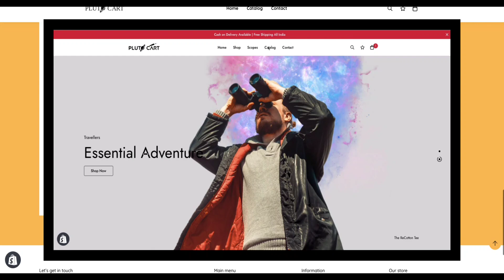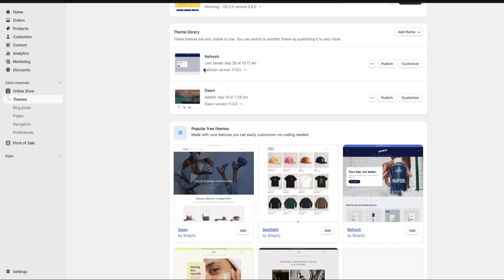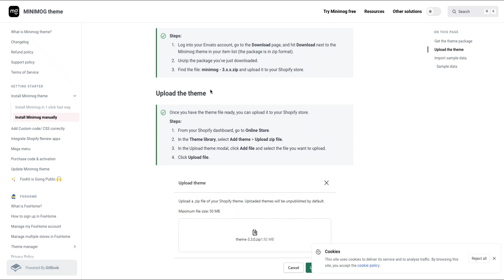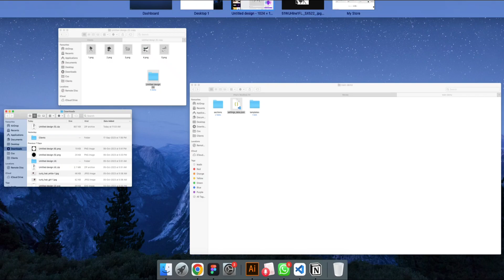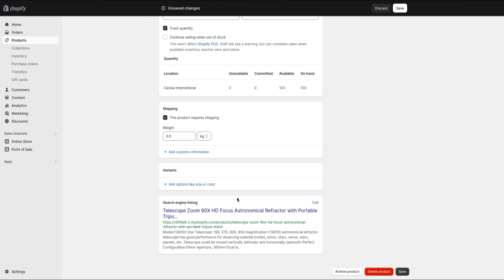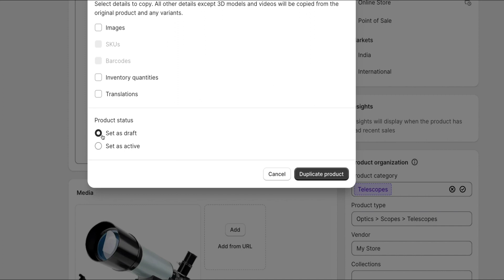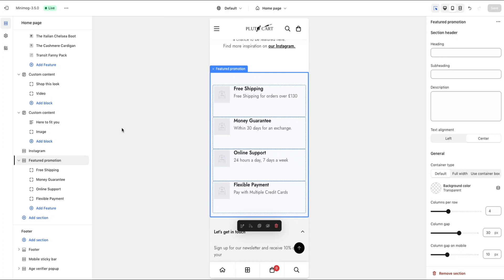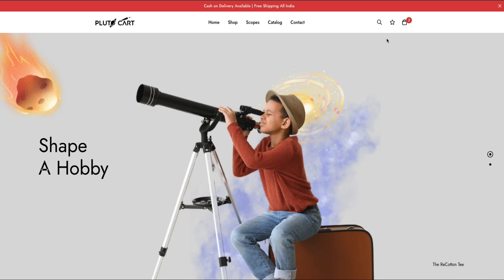Step-by-Step Guide: Creating a Shopify Store with Minimog Theme (2024) | Malayalam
▷ Time stamps
0:00 Intro
0:53 About minimog Theme
02:46 Domain
04:56 Shopify Price
06:20 Hosting (Non Shopify websites)
07:44 Connect domain & hosting
08:22 Shopify dashboard
09:33 Theme Installation
14:26 Sample Data
22:56 Main slider
23:25 Image editing using Canva
26:10 Change the image of Shopify collections
27:33 Product Listing
35:18 Product tags
36:22 Collections
40:00 Product types
42:52 Duplicate product
44:06 Customising home page
47:45 Mobile view slider
51:00 Adding featured icons
57:45 Final round up

Begin your e-commerce journey with our comprehensive tutorial on building a Shopify store using the Minimog theme in 2024. In this step-by-step guide, we walk you through the process of creating a visually stunning and fully functional online store optimized for success in the ever-evolving digital landscape. Learn how to set up your Shopify store, customize the Minimog theme, and tailor your online presence to your brand identity. Whether you're a seasoned entrepreneur or just starting out, our tutorial covers everything you need to know to launch your e-commerce venture confidently. Join us as we demystify the process of building an e-commerce website and unlock the potential of Shopify for your business. Watch now and take the first step towards online success!